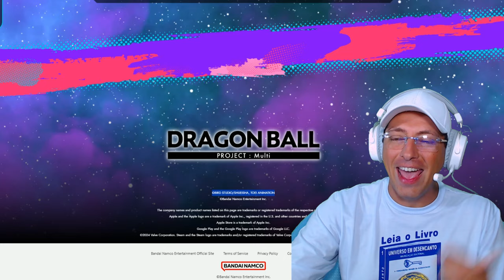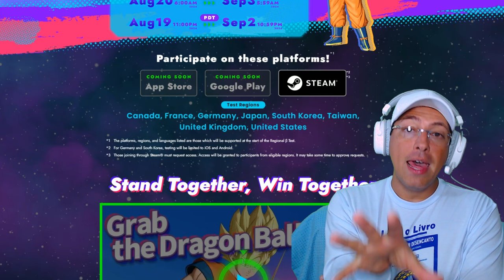A BANDAI DEIXOU ESSE NOVO JOGO DE DRAGON BALL MUITO BONITO!!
Salve Meus Queridos Amigos!
Vamos conferir juntos um trailer oficial que saiu hoje:
Um novo jogo de Dragon Ball em um formato que conhecemos e é muito querido pelos jogadores desse estilo!